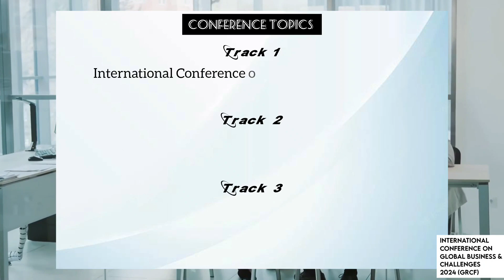Dr. Shibu Dharmarajan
Guest of Honor:   Dr. Shibu Dharmarajan
(Faculty Member, Graduate School of Counselling Psychology Assumption University, Bangkok, Thailand)